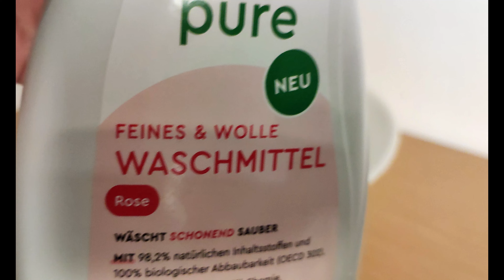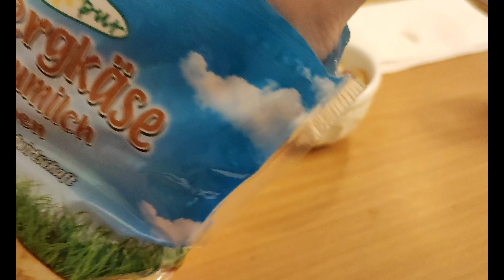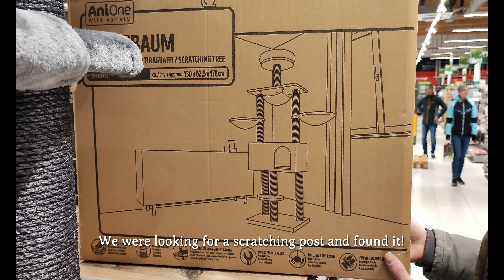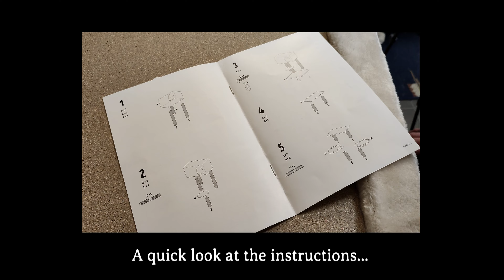everyday life in Austria 🛒👗 productive routines, grocery shopping, clothing donation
Hello, in this video I show you some excerpts from my weekend routine!

REBECCA MARDAL -  Sunday Coffee
YOMOTI - Before Chill
BAEGEL- Pick Up Your Phone Please

soundeffects - epidemic sounds
Paper Movement 4
Camera Shutter 1